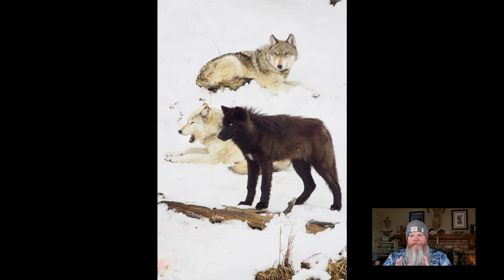A Vertical Subject Often Warrants a Vertical Composition - OM System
This video is the second in my series entitled "Sayings to Photograph By." This video will consider my saying “A Vertical Subject Often Warrants a Vertical Composition.” Why do so few photographers learn how to shoot images vertically or are they just uncertain when to photograph an image vertically? This video will discuss the why and how of vertical images.

CAMERA BODIES

LENSES

ACCESSORIES

SmallRig Foldable Multi-Tool Kit
Tenba Accessory Bags
Understanding Exposure by Bryan Peterson
ThinkTank Vision 15 Laptop Bag
Think Tank Roller Derby
Crucial X10 Pro 4TB SSD
Apple AirTag